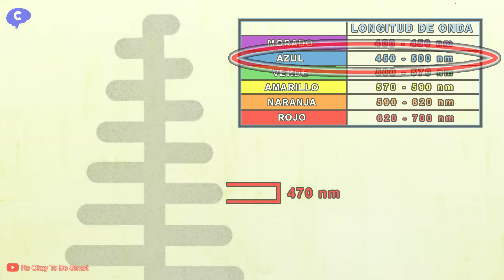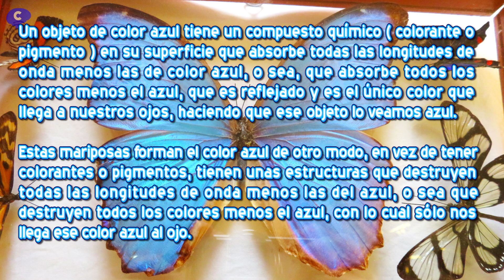🦋 🦋 🦋 ¿Cómo crean estas mariposas su color azul eléctrico? 🦋 🦋 🦋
Las Mariposas Morpho crean de una forma muy especial su precioso color azul eléctrico. Los científicos quien imitarlas para crear nuevos colores por este método.

¿Cómo pueden crear estas mariposas este color azul tan bonito. Morpho didius macho y Morpho heleno?

Estas mariposas tienen un color azul precioso, pero sólo  por la parte de arriba ya que por la parte de atrás son marrones. Lo sorprendente es que el color azul desaparece si la iluminamos desde la parte de detrás

Esto se debe a que el color azul se crea de una forma especial, si observamos un ala al microscopio descubriremos que está formada por miles de escamas y si seguimos aumentando, veremos que las escamas tienen estructuras diminutas con forma de árbol de Navidad.

Cuando la luz roja choca con esa estructura, producirá ondas destructivas, haciendo que se anule el color rojo, pero como la estructura tiene la misma anchura que la longitud de onda azul ( 470 nanómetros.) , cuando la luz azul le dé, lo que se producirá ahora serán ondas constructivas, que se suman aumentando la intensidad del color azul  para dar este color tan bonito.

BIBLIOGRAFÍA